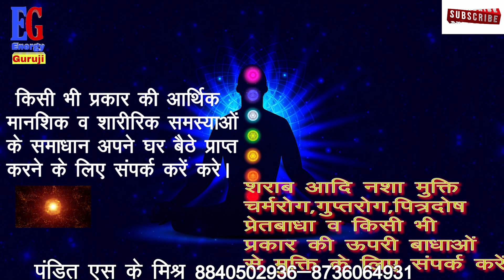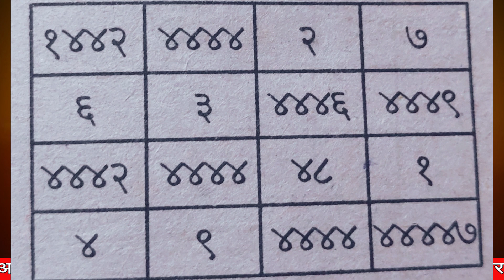किसी भी अधिकारी/बॉस या मालिक को तुरंत वश मे करें। इसे लिखकर पास मे रख ले किसी मंत्र की जरूरत नहीं।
Hamne  Is Video Me -किसी भी अधिकारी/बॉस या मालिक को तुरंत वश मे करें। इसे लिखकर पास मे रख ले किसी मंत्र की जरूरत नहीं। vashikaran. किसी भी अधिकारी{बॉस } को वश मे करने का मंत्र,adhikari vashikaran mantra.boss ko patane ka mantra .वशीकरण कैसे करे,ध्यान लगाकर वशीकरण, किसी को भी वश मे कर सकते है,पति  पत्नी,प्रेमी  प्रेमिका का वशीकरण।।vashkaran पति –पत्नी या प्रेमी –प्रेमिका को वश मे करने का महाचमत्कारी वाशिकरण उपाय । Best vashikaran Specialis vashikaran,vashikaran totke in hindivashikaran mantra to attract women,वशीकरण कैसे करे,वशीकरण मंत्र,वशीकरण के आसान टोटके,वशीकरण फोटो से,वशीकरण टोटका,वशीकरण वीडियो,वशीकरण के बारे में,vashikaran yantra,vashikaran yantra hindi,पति पत्नी वशीकरण मंत्र,पति पत्नी का वशीकरण,प्रेमिका वशीकरण मंत्र,प्रेमिका वशीकरण,pati ko vash me karne ke totke,pati ko vash me karne ke upay.Ko Explain Karne Ki Koshish Ki Hai Ummeed Hai Aapko Ye Video Pasand Aayegi